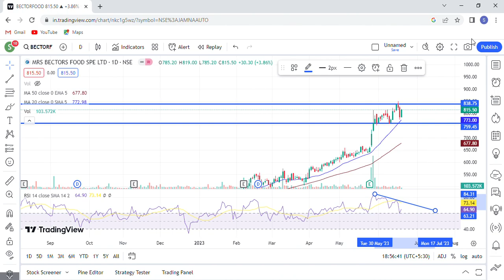bector foods share latest news | bector foods share price target